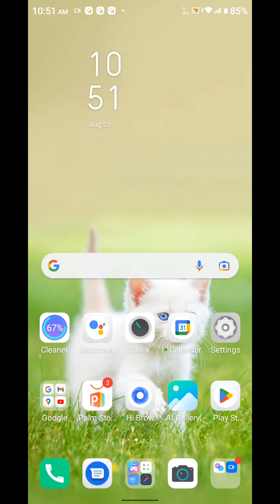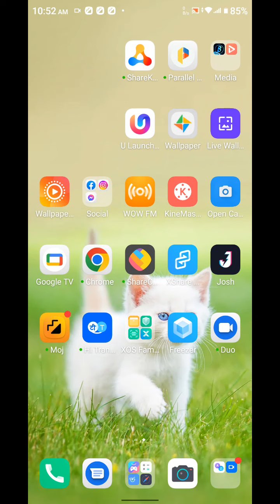How To Change Font Style In Infinix Hot 12 4G, Infinix Hot 12 4G,Font Change Setting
How To Changefontstyle In Infinix Hot 12 4G, Infinix Hot 12 4G,